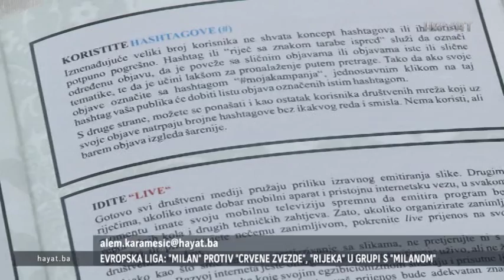GOŠĆA VIJESTI U 7 - ANESA OMANOVIĆ 25 08 2017